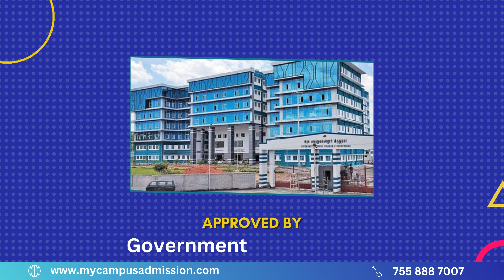Government Medical College - Virudhunagar | mycampusadmission.com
Government medical College, Virudhunagar was established in the year 2021. The college is under the affiliation of The TN Dr. MGR Medical University, Chennai, State of Tamil Nadu, India, and is wholly administered by the Government of State of Tamil Nadu. The Institute is a Medical Teaching Institute Recognized by the Medical Council of India, New Delhi, India

The College has well experienced teaching faculties to teach medical students and to provide state of art treatment to patients, who come here from nearby localities. The Government Medical College, Virudhunagar, is all set to develop as a premium tertiary care centre in the near future and it is a boon to this part of the state. The college has a ventilated library having more than 2000 English and Hindi nursing books. The library has large collection of magazines and journals also. Canteen is available for the students as well as staff. They serve quality food at reasonable price. The college has the transportation facilities for the students and staff who are far away from the college. Separate hostels are provided for the students.